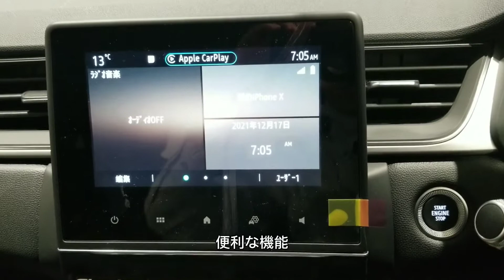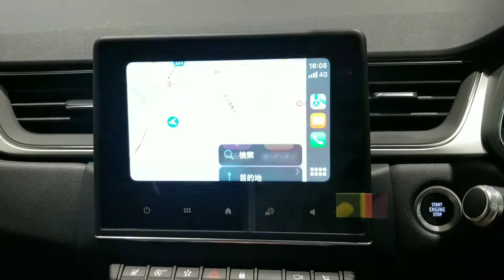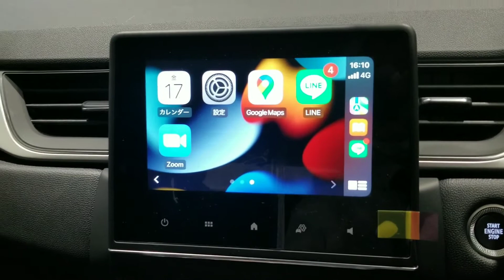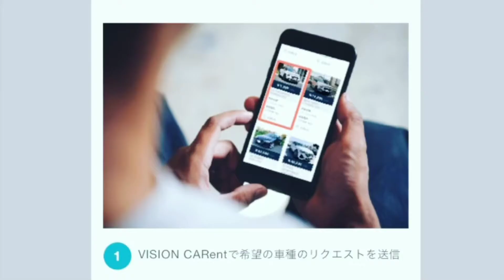【Apple carplay】【Android Auto】LINEとマップの使用方法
AppleCarplay Android AutoでLINE、マップを使用してみました‼️便利な機能ですので皆様にどんどん使用してください‼️